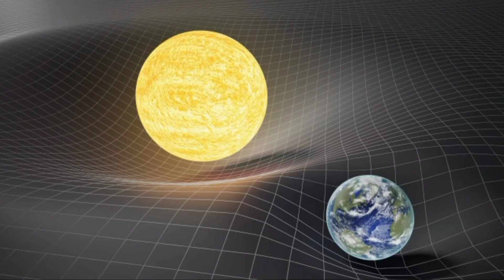THE ALBERT EINSTEIN | intresting facts about sir EINSTEIN | SCIENSATION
we all knew the name of sir ALBERT EINSTEIN BUT.
HOW he fall in love with phyics??
WHAT GENIUS he did in his life??
HOW and WHEN he got the nobel prize??

in this video we are going to learn abot some intresting facts about SIR ALBERT EINSTEIN...